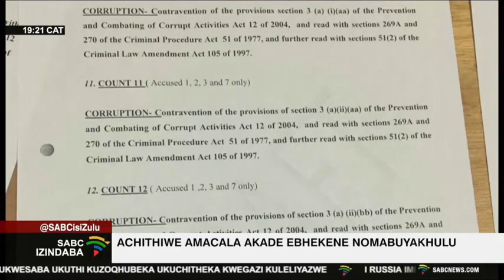Achithiwe amacala akade ebhekene nomabuyakhulu